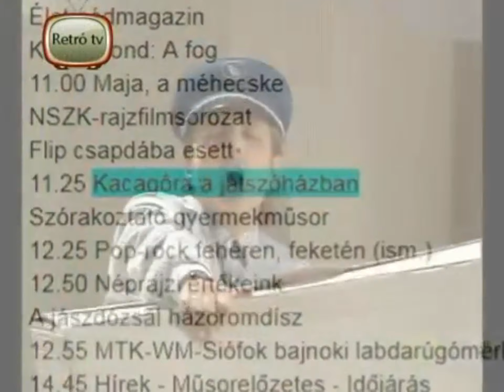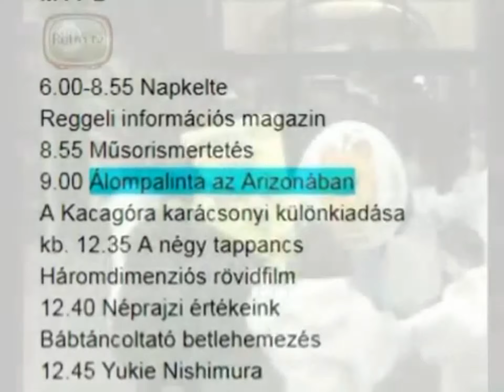Retró tv műsorok - Kacagóra